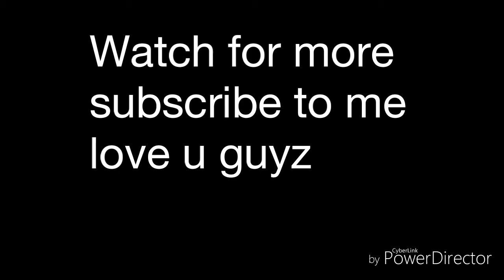Special thanks video